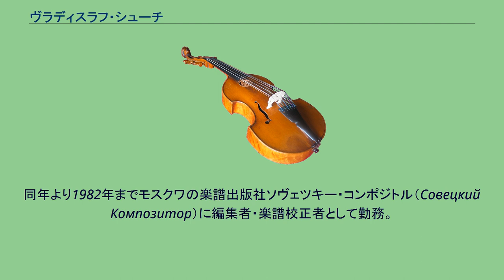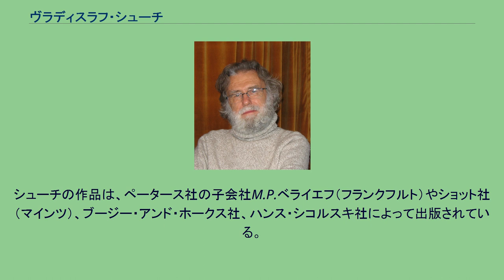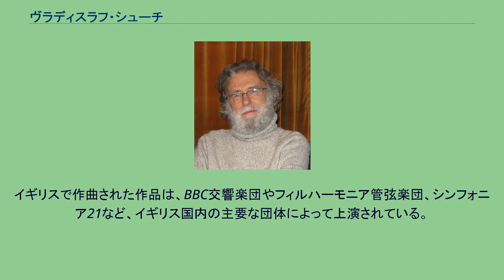ヴラディスラフ・シューチ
Vladislav Shoot', 2008 ヴラディスラフ・アレクセーイェヴィチ・シューチ（ロシア語: Владислав Алексеевич Шуть ; Vladislav Shoot, 1941年3月3日 ヴォズネセンスク – ）は旧ソ連出身のイギリスの作曲家。
1990年代初頭に移住して、ダーティントンホールに定住した。
モスクワ国立グネーシン音楽学校において作曲をニコライ・ペイコに師事し、1967年に修了。
同年より1982年までモスクワの楽譜出版社ソヴェツキー・コンポジトル（Совецкий Композитор）に編集者・楽譜校正者として勤務。
1982年にフリーランスの作曲家に転身し、映画音楽の作曲で生計を立てた。
1990年に、エディソン・デニソフ率いるモスクワの作曲家小集団と共同でソ連現代音楽協会を設立。
これはロシア革命直後に設立された、ロシア・アヴァンギャルド音楽部門の作曲家たちによる同名の団体を復活させたものだった。
1992年に渡英し、1995年までアーティスト・イン・レジデンスに選任されたのをきっかけにダーティントンホールに定住し、現在も同地に暮らしている。
シューチの作品は、ペータース社の子会社M.P.ベライエフ（フランクフルト）やショット社（マインツ）、ブージー・アンド・ホークス社、ハンス・シコルスキ社によって出版されている。
息子エリも作曲家であり、Tulane大学音楽学部の教授である。
娘ニカはピアニストになった。
シューチの作品は、1980年代以降の西側で好評を博してきた。
シューチは小さめの編成を好み、最大でも室内オーケストラ程度の人数しか採用しない。
小規模なアンサンブルを、響きの構成体や、多層的な響きの集合と結び付けている。
音列技法を捨てずに、ロマン派以降の要素を利用し、過去の作曲家から引用する。
シューチは、「管理された偶然性」という作曲技法の枠内で、演奏者に解釈のある程度の自由を認めている。
作品はヨーロッパ各地や韓国、アメリカ合衆国の演奏会場や音楽祭で盛んに演奏されている。
イギリスで作曲された作品は、BBC交響楽団やフィルハーモニア管弦楽団、シンフォニア21など、イギリス国内の主要な団体によって上演されている。